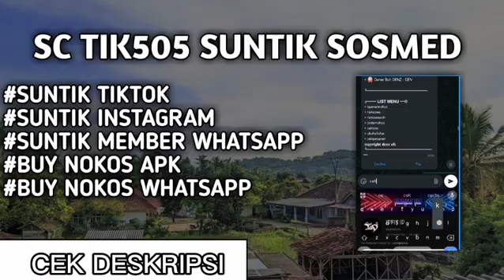SC BOT WHATSAPP SUNTIK SOSMED || BUY NOKOS ALL RELIGION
SC SUNTIK FOLLOWERS INSTAGRAM TIKTOK TWITTER YOUTUBE SHOPEE DLL via WhatsApp

!! SUPPORT CHANNEL !!
SUPPORT TERUS CHANEL INI BIAR GW SEMANGAT KONTENYA
• ORDER PANEL
• BUY SC NO ENC
• BUY SEWA BOT PUSH
• FIX SC
• ADD FITUR
• JOIN MURID NOKOS
• SUNG WA AJA

!! WA MIMIN !!
!! DOWNLOAD SC SINI !!
[ CEK KOMENTAR ]